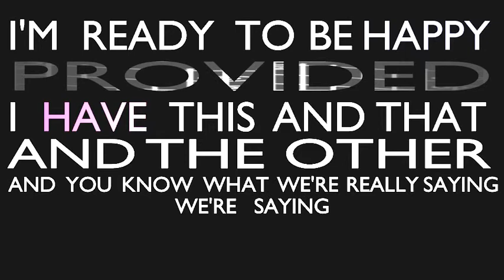de Mello - We Don't Want To Be Happy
Short clip of Anthony de Mello's Awareness in Kinetic Typography (0:52)

Video created using Blender 259 open-source CGI suite, GNU Image Manipulation Program (GIMP) and Public Domain Images from around the web.